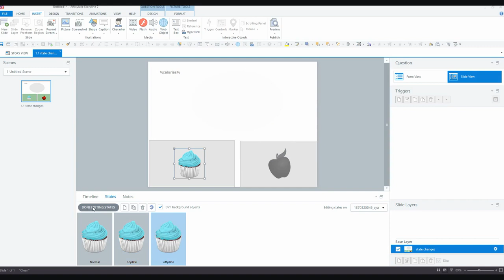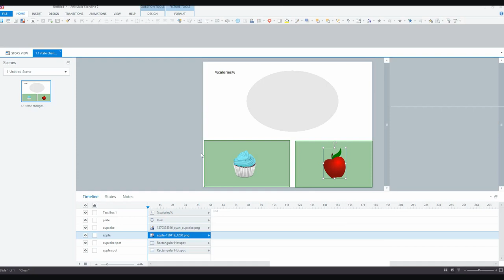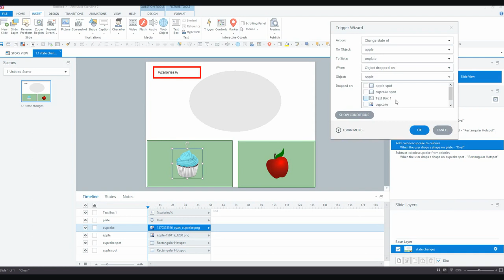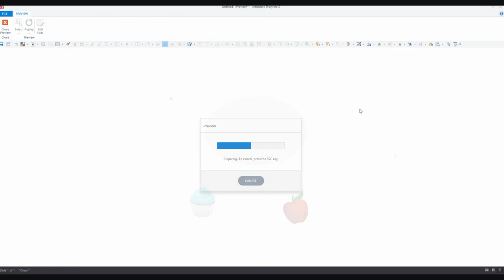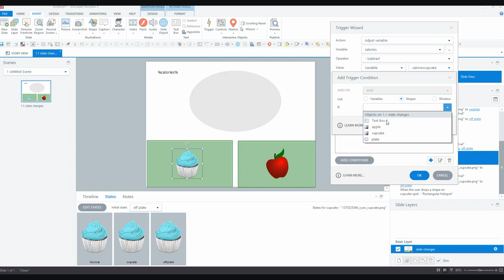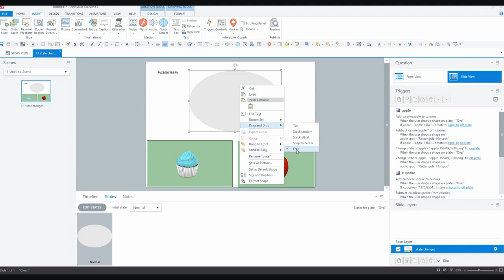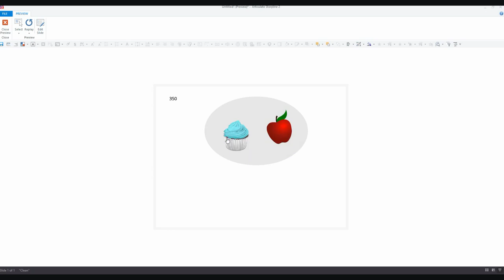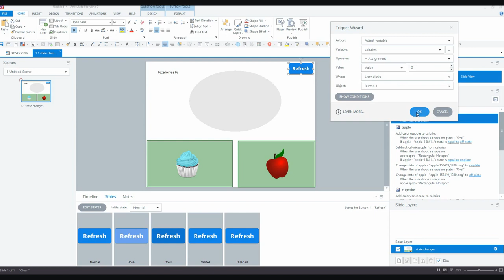How to build a Calorie Counter in Storyline 2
In this video I show how to build a drag and drop interaction in Storyline 2 where the learner can add or remove objects to a plate and a calorie counter will add or subtract the appropriate number of calories.

Difficulty level: Advanced